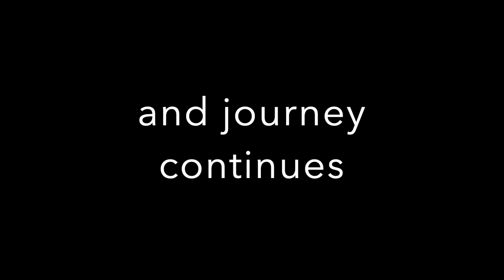Leh Ladakh Day- 4 | Beautiful Pangong Lake | Cinematic Shots | Paani Main Fas Gayi Gadi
hey everyone,  if you want any details about the hotel, camp stay ,  please let me know, thanks!